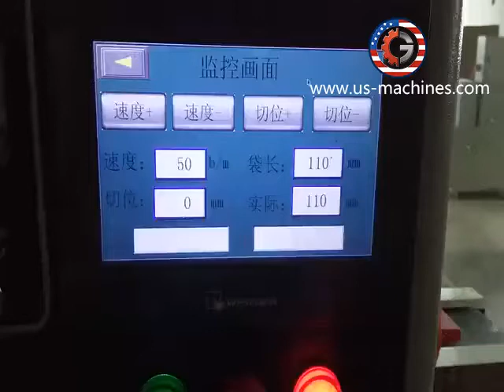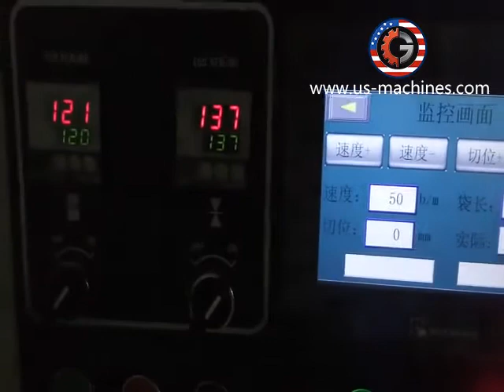Automatic one piece smokign cigarette stick flow bag packing machine HFFS packing line